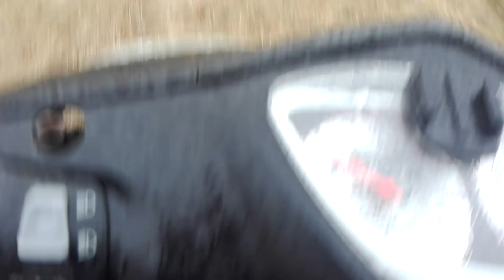A very stupid idea